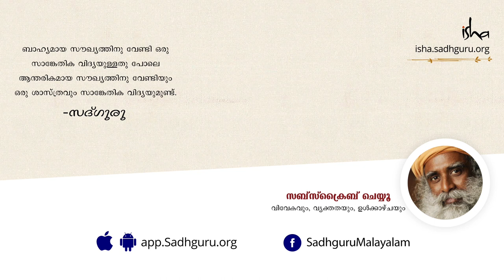എങ്ങനെ സ്വസ്ഥതയോടെ ജീവിക്കാം - രണ്ടാം ഭാഗം How To Be Peaceful ? Live At Ease | Sadhguru Malayalam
ഈ വീഡിയോയുടെ രണ്ടാം ഭാഗത്തില്‍ സദ്ഗുരു ഇന്നലെകളില്‍ ജീവിക്കരുതെന്ന്‍ നമ്മെ
ഓര്‍മ്മിപ്പിക്കുന്നു. ജീവിതത്തിലെ ഓര്‍മ്മകളുടെയും അടയാളങ്ങളുടെയും ചങ്ങലകളെ കുറിച്ചു പറഞ്ഞ അദ്ദേഹം, മരിച്ചു കഴിഞ്ഞവയെ ചുറ്റിപ്പറ്റി നമ്മുടെ ജീവിതം കെട്ടിപ്പടുക്കരുതെന്നും പറയുന്നു.